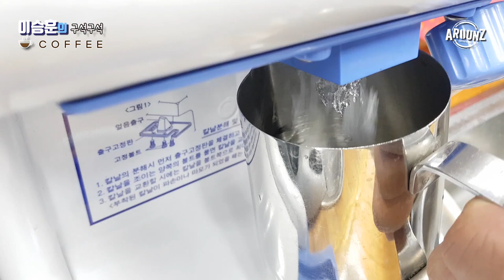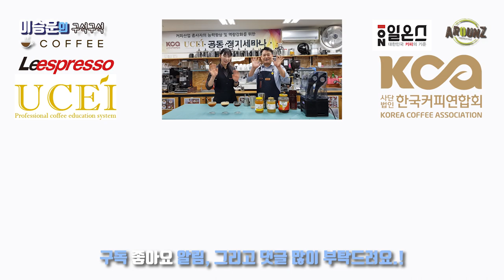상큼한 과일 에스프레소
안녕하세요
오늘은 상큼한 풍미를 즐길수 있는 에스프레소를 알려드리려 합니다.